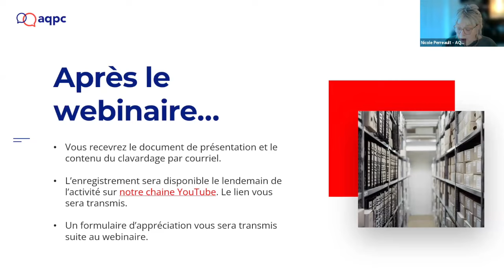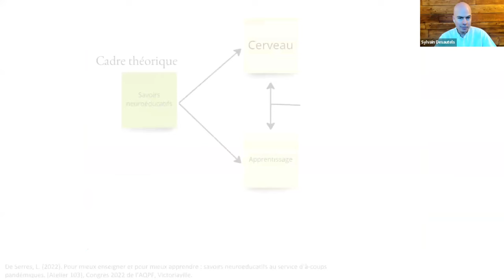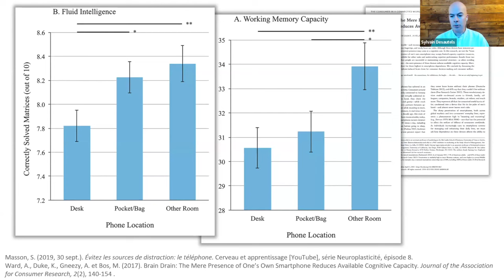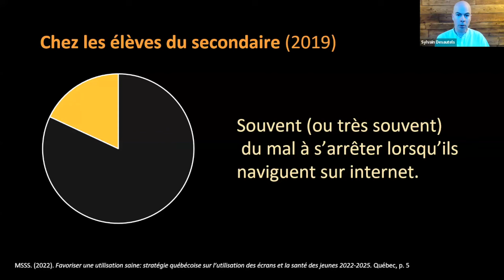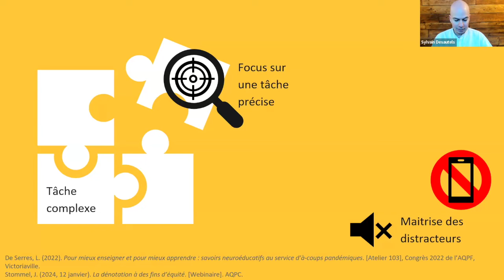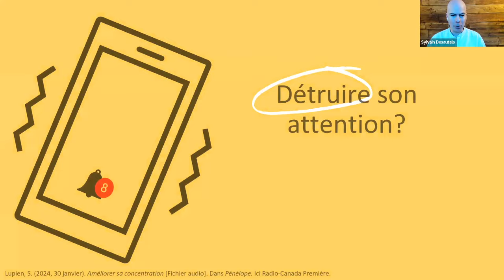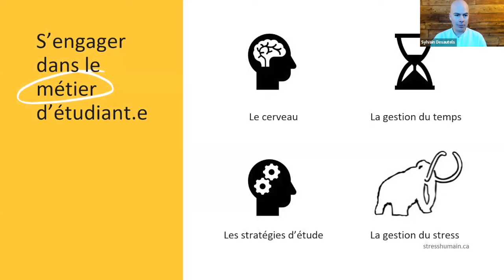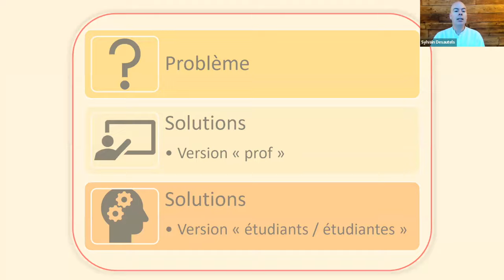Portez attention! Enseigner à qui peine à être attentif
Nos étudiants et étudiantes semblent avoir de la difficulté à porter leur attention sur ce qui nous semble important. Qu’est-ce qui se passe exactement dans notre tête quand on apprend? Qu’est-ce que la destruction attentionnelle intentionnelle? Comment gérer son temps et son attention? Comment prendre soin de notre cerveau pendant l’apprentissage? Quelques trucs pour accompagner vos étudiants et étudiantes qui doivent décider quand il est important d’être réellement attentifs…